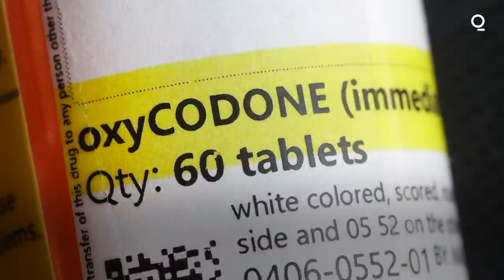Judge Rejects Purdue Pharma’s Opioid Bankruptcy Settlement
A federal judge has rejected Purdue Pharma's opioid settlement over concerns that it offers protection to the Sacklers family from being personally sued.